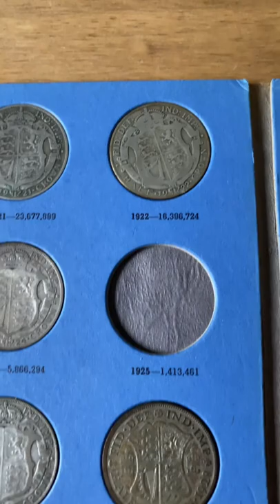1911-1940 Silver Half Crown Whitman book. Nearly there!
Silver Half Crown collection in Whitman book. Super cool way to collect coins, plus you have information about mintage for each coin!

All publications, materials used in this video do not offer investment advice and nothing in them should be construed as investment advice.  My publications provide education and entertainment for everyone who can make their investment decisions without advice.